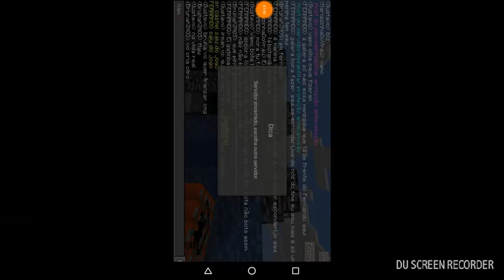Multiplayer server :#02 Trolando Casa Dos Players